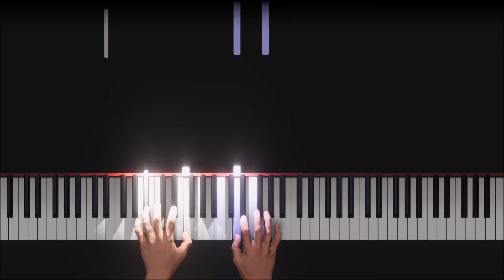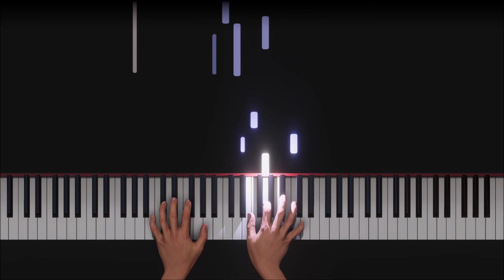Kingdom Hearts - Dearly Beloved 2010 - AI Piano Performance - By Kyle Landry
An all new take on Dearly Beloved on a Yamaha C2 baby grand piano with recording help from a music production technology major.  He asked me to record with him for the piano project he was assigned, so I decided to bring my camera along.

Special thanks to Andrew Schwartz, the recording technician.

Your Pianist and Composer,
Kyle Landry

This video has been transcribed into sheet music on my website.